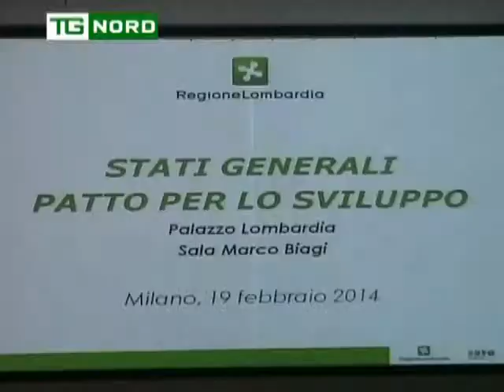REGIONE LOMBARDIA - MARONI - STATI GENERALI PATTO ALLO SVILUPPO